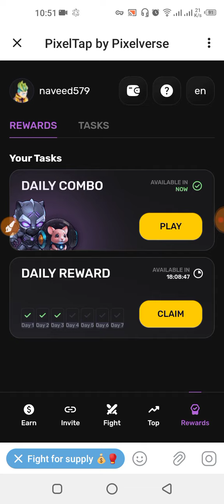Pixelverse 20 June Daily Combo Answer Pixel tap by pixel daily combo 20/06/2024 100% complection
Pixel tap by pixelverse daily combo 18 June 2024 100% complection

Pixel Tap 20 June Daily Combo Answer || Pixelverse New Combo Today

Daily combat cards Pixel Verse See video and collect reward
daily combo Cards Pixel Verse 9 June Pixel Verse 5M coins PixelVersebocard Pixel Verse combo day